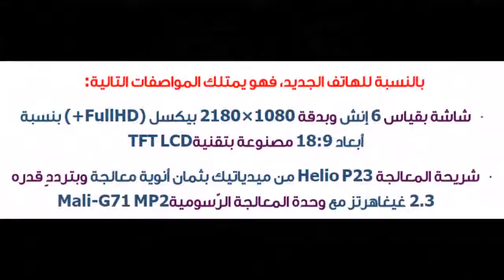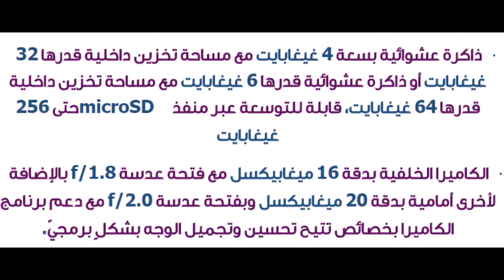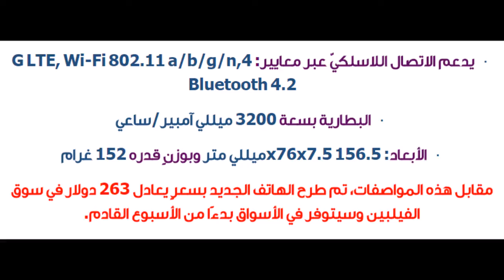طرح هاتف Oppo F5 مع شاشةٍ كبيرة تغطي واجهته الأمامية وعتادٍ قويّ للفئة المتوسطة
Vicky